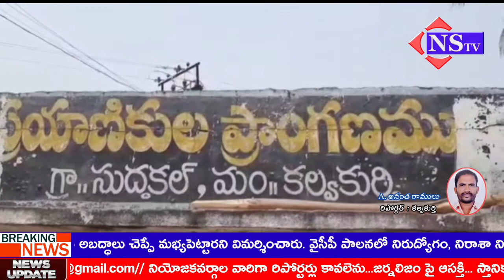Nstv#కల్వకుర్తిసుద్దకల్ గ్రామంలో చీకట్లోమట్టిట్రాక్టర్ల హడావిడి|తతంగాన్ని నడిపిస్తున్న సర్పంచ్ భర్త